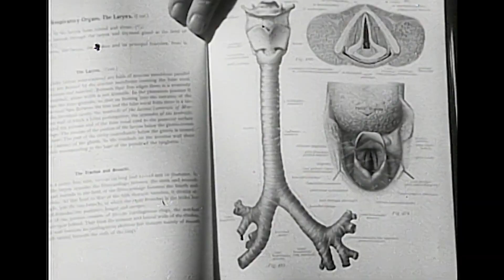Medic "Pray Judgement"